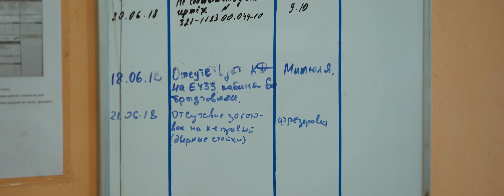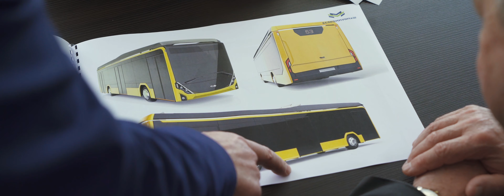Belkommunmash 45 - the company with it's history!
OJSC "Holding Management Company "Belkommunmash" was founded in 1973 in Minsk (Republic of Belarus) and now it is one of the leading manufacturers of urban passenger electric transport in CIS, producing a highly competitive product that combines a wealth of experience, advanced technologies and Belarusian traditions of mechanical engineering. Due to this, Belkommunmash products meet all the basic requirements for modern urban electric transport: safety, environmental friendliness, economical operation and long life cycle. The company carries out a full cycle of production: from design development to service.
The geography of "Belkommunmash" product supplies includes more than 70 cities of the Republic of Belarus, the Russian Federation, Ukraine, Moldova, Kazakhstan, Kyrgyzstan, Serbia, Latvia, Colombia, Mongolia, etc.
Currently, our company has already developed and produces such an innovative vehicle as an electric bus. In Minsk, 20 such cars have been serving routes for a year and a half.